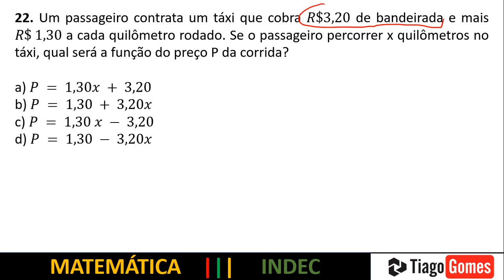Questão de Matemática Banca#INDEC Q22 Eq do 1° grau Situação Problema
22. Um passageiro contrata um táxi que cobra 𝑅$3,20 de bandeirada e mais 𝑅$ 1,30 a cada quilômetro rodado. Se o passageiro percorrer x quilômetros no táxi, qual será a função do preço P da corrida?

a) 𝑃 = 1,30𝑥 + 3,20
b) 𝑃 = 1,30 + 3,20𝑥
c) 𝑃 = 1,30 𝑥 − 3,20
d) 𝑃 = 1,30 − 3,20𝑥

Tenha aulas Particulares de Matemática via Skype

Matemática, Matemática de concursos, curso de matemática para concursos, provas, concursos, questões resolvidas, raciocínio lógico, vunesp, idib, fgv, consulplan, fcc, cebraspe, banca de concurso, funcern, professor tiagogomes, sistema de equações,indec,